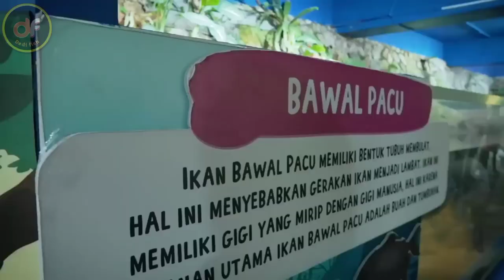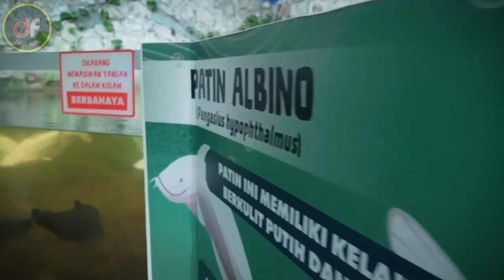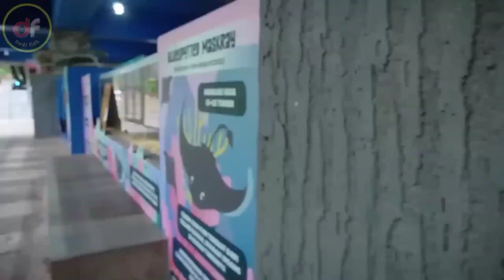Ikan Hiu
Selamat datang di DF Chanel
di video kali ini, aku akan memberikan informasi ke kamu tentang Ikan Predator Laut.
selengkapnya, silahkan nonton videonya sampai habis yaa.

df Chanel adalah Channel yang membahas tentang berbagai macam teknik budidaya perikanan serta tips jitu untuk mendapatkan peluang usaha. ide bisnis perikanan di Indonesia saat ini menjadi bisnis yang menjanjikan. Tidak sedikit orang yang beralih profesi atapun memiliki usaha sampingan dalam dunia budidaya ikan.

Nantikan video berikutnya.

Kalau ada saran dan kripik, Comment di bawah yaa...
Thanks